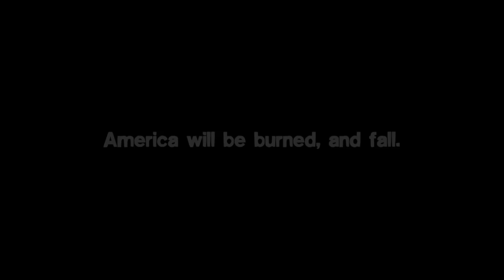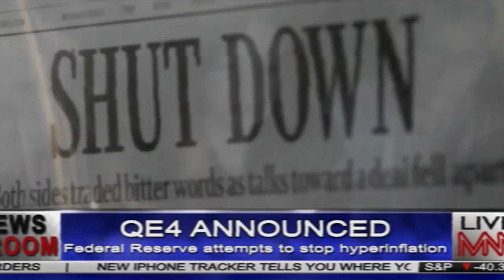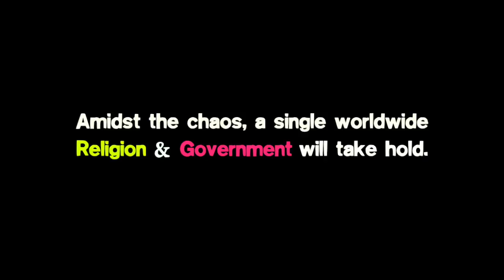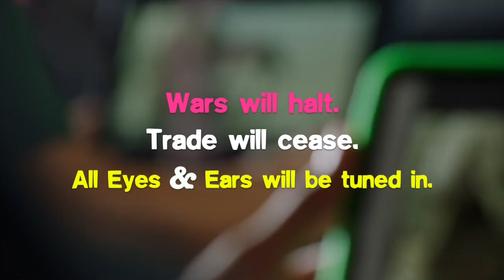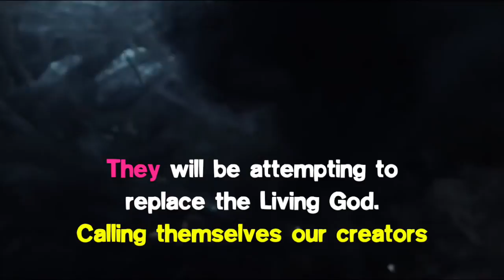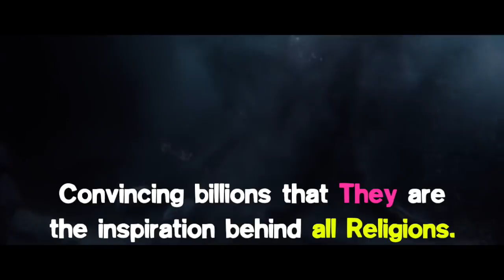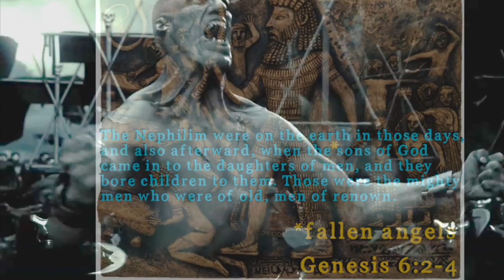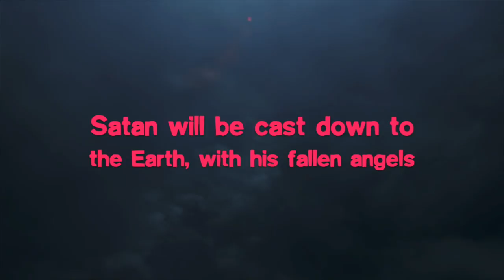The End of America & the Alien Agenda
Once the chaos is fully unleashed, the introduction of "Alien" extra-terrestrial beings will be used as cognitive and spiritual leverage to streamline the One-World Government & Religion into existence. This new Religion will be the forced worship of Lucifer and his Beast system. The new $100 bill that was released in 2013, depicts a nuclear bomb causing a massive tidal wave that obliterates New York City in one fell swoop. The Antichrist is orchestrating the chaos and destruction that will launch the entire world into a state of panic and upheaval. So now, this New World Order- the One World Government only needs mass chaos in order to rise from the ashes and conquer all of mankind.
REVELATION 18

The Fall of Babylon
After this I saw another angel coming down from heaven, having great authority, and the earth was made bright with his glory. And he called out with a mighty voice,

“Fallen, fallen is Babylon the great!
    She has become a dwelling place for demons,
a haunt for every unclean spirit,
    a haunt for every unclean bird,
    a haunt for every unclean and detestable beast.
 For all nations have drunk
    the wine of the passion of her sexual immorality,
and the kings of the earth have committed immorality with her,
    and the merchants of the earth have grown rich from the power of her luxurious living.”
JEREMIAH 51
“Behold, I will raise up against Babylon,
A destroying wind.

Flee from the midst of Babylon,
And every one save his life!
Do not be cut off in her iniquity,
For this is the time of the Lord’s vengeance;
He shall recompense her.
Babylon was a golden cup in the Lord’s hand,
That made all the earth drunk.
The nations drank her wine;
Therefore the nations are deranged.
Babylon has suddenly fallen and been destroyed.
Wail for her!

Clips used = BBC, Independence Day: Resurgence, Childhood's End, "V", Skyline, Gray State, Contagion, The Day After Tomorrow, Deep Impact, Last Resort
Music Credit to = Explosions in the Sky "Human Qualities" & "Postcards from 1952"

Hey subs and family, I Livestream now twice daily on Twitch (formerly Justin.tv where Jonny and I hosted his radio show This is it 4321.)
I would love for you to drop by anytime, usually I go LIVE in the mornings at 8:00 am Central, and at night after Dinner around 8:30pm. I mostly do my cryptocurrency research and analysis first, then I jam out and play my favorite games and watch silly videos, I try to make it fun & light so that kids can watch too!